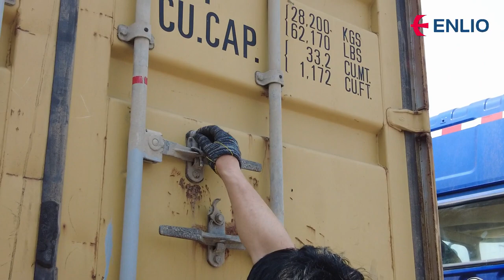Loaded to containers from Enlio warehouse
Outdoor interlock sports tiles are directly be loaded to containers from Enlio warehouse, to ensure goods in perfect condition until clients'hand- we have been doing always